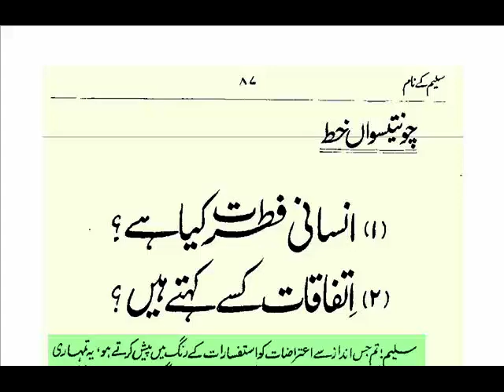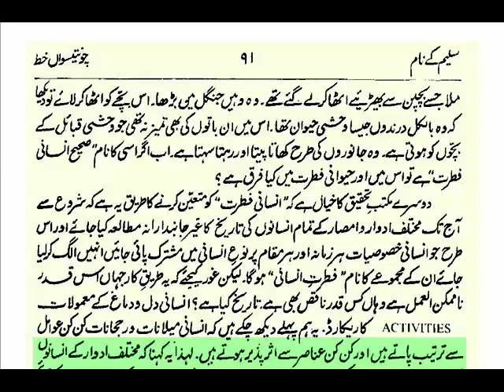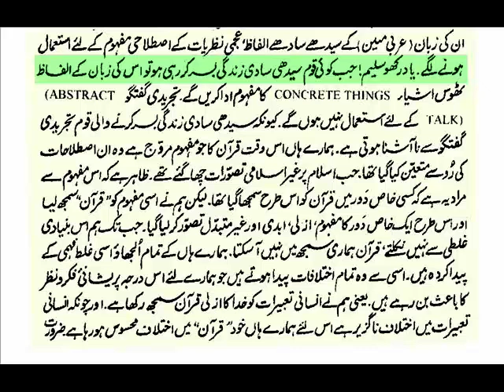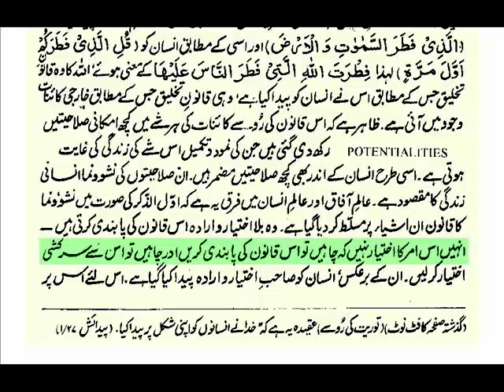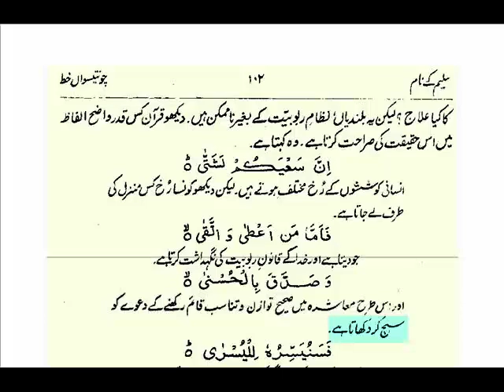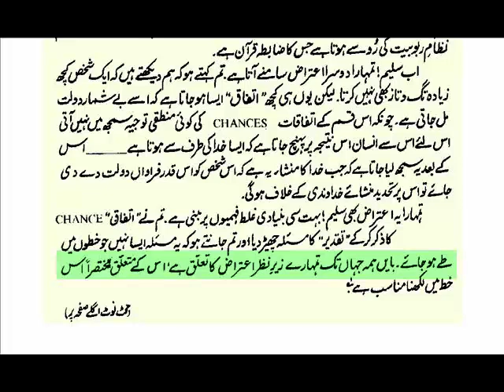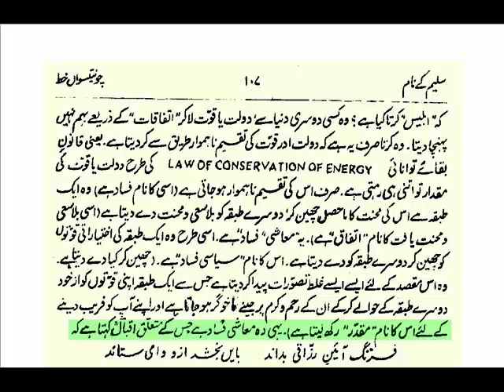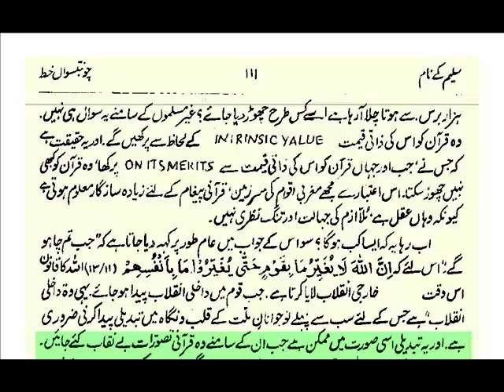Saleem kay naam ch 34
Audio Book "Saleem kay naam" Chapter-34 by Allama G.A Parwez